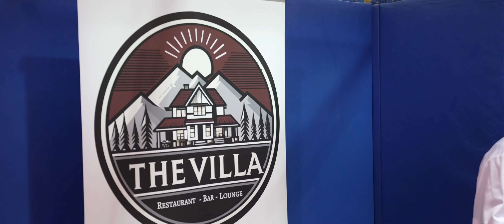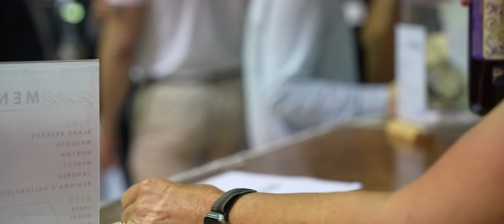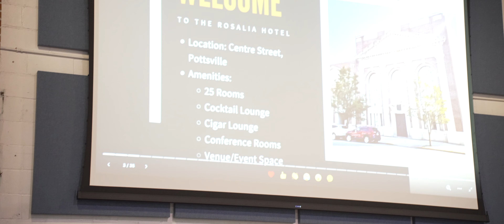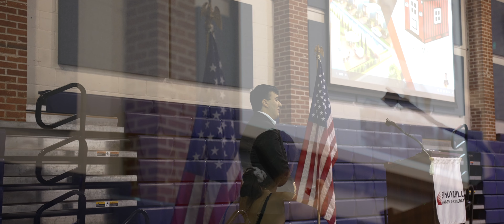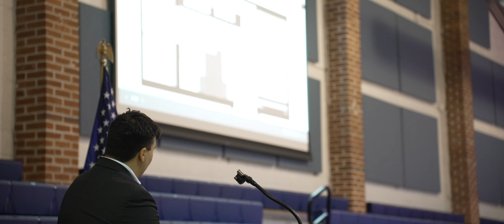Ignite Program Finale 2024